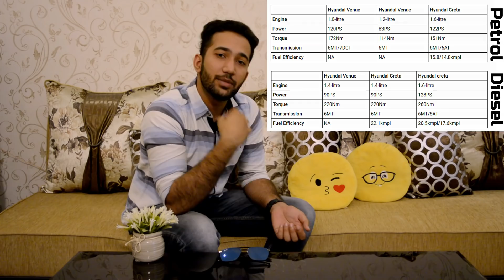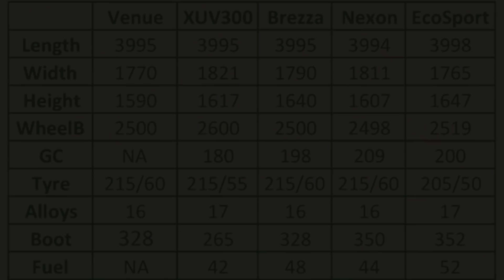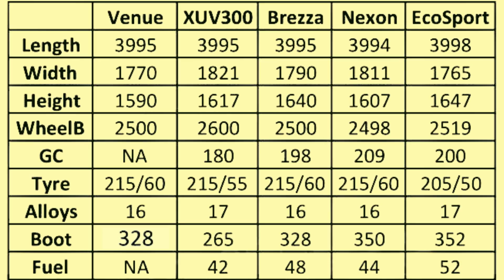Hyundai Venue VS Hyundai Creta - Price, Features, Engine, Mileage, Legroom, Interior in Hindi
Latest Car News India | Hyundai Venue ka detailed comparison with the Hyundai Creta. Iss hindi video mein dekhe dono SUVs ki Price in India, BootSpace, Engine, Power, Mileage, Design, Size, Dimensions, Legroom aur aesa bahut kuch. Itna hi nahi, iss video mein aapko Hyundai Venue ke booking information ke sath launch date ke baarien mein bhi aapko btayunga officially. Hyundai Venue ki Official Information bhi aapko issi channel ki issi video mein mil jayegi. Aap mujhe btaye Creta aur Venue mein se koi ek SUV choose krni ho toh aap konsi karoge.